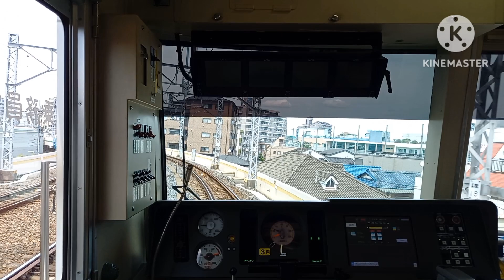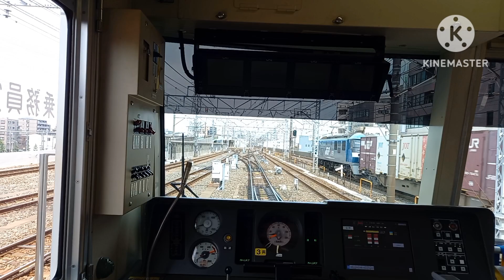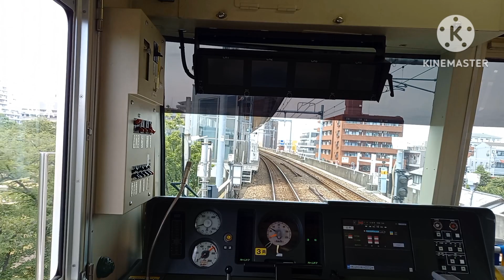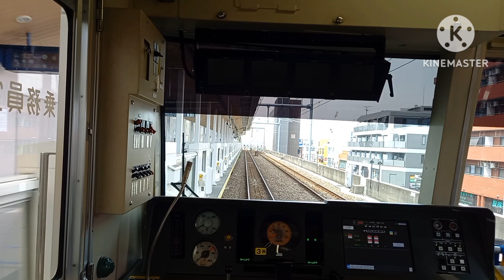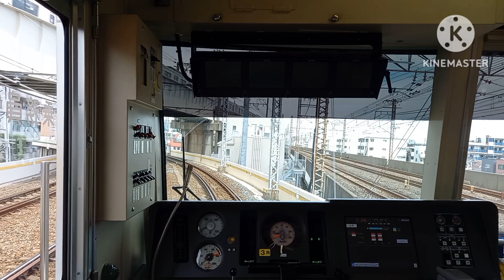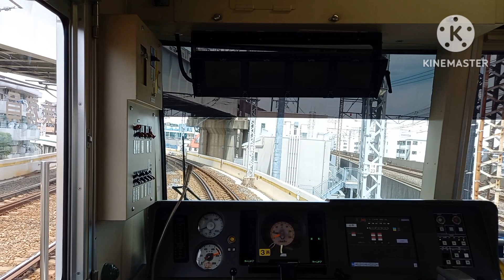Okm 20240528 1080p 50f 20240528 182358 コピー 2